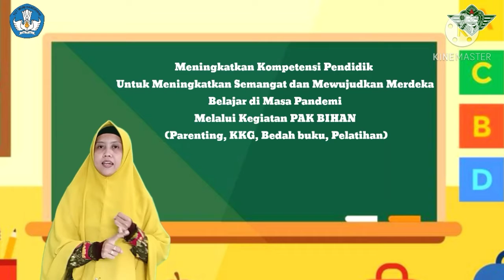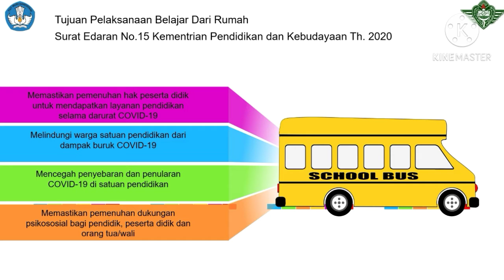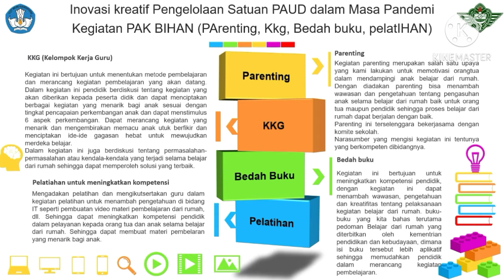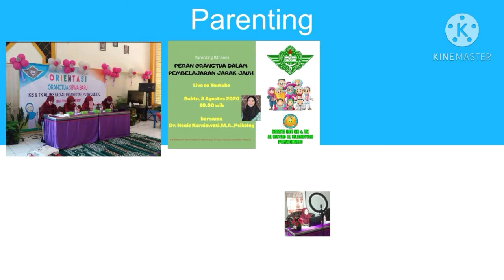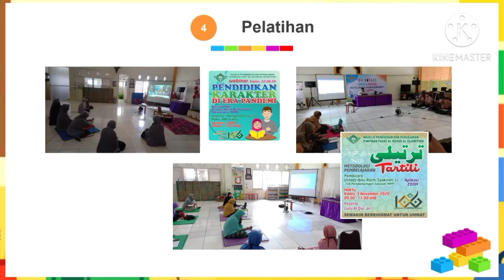KEGIATAN PAK BIHAN (Parenting, KKG, Bedah Buiku dan Pelatihan)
Meningkatkan Kompetensi Pendidik untuk Meningkatkan Semangat dan Mewujudkan Merdeka Belajar di Masa Pandemi melalui Kegiatan PAK BIHAN  (Parenting, KKG, Bedah Buiku dan Pelatihan)

Apresiasi Pengelola KB Inspiratif dalam Masa Pandemi Tahun 2020
Agustina Dwi Andriani, S.Pd. (Pengelola KB Al Irsyad Al Islamiyyah Purwokerto)